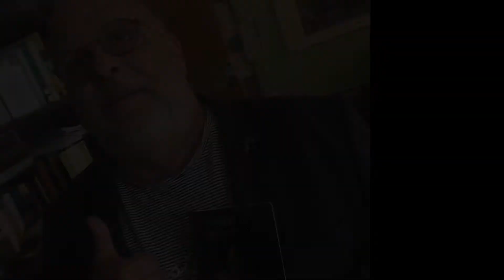BertrandJodoin moisdelamission20199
« Un jour, je m'engagerai en Église»: Bertrand Jodoin, prêtre au diocèse de St-Hyacinthe (Québec), nous raconte en quelques mots comment il vit aujourd'hui sa mission extraordinaire. Il a l'art de cultiver le bonheur !